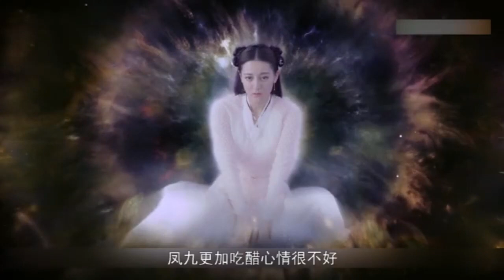速看《枕上书》第6集凤九图纸助力讨欢心 姬衡领功劳凤九暗伤心